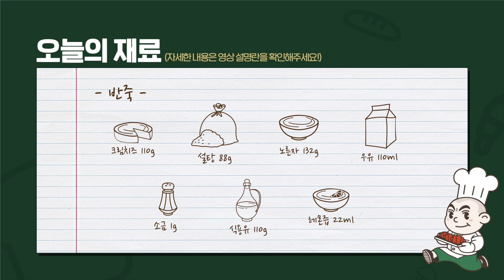따뜻한 봄, 달콤함과 포만감을 선물해줄 크림치즈 블루베리 시폰 케이크!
일반 시폰과는 차원이 다른 크림치즈 블루베리 시폰!
오늘 선보이는 크림치즈 블루베리 시폰은 일반 시폰보다 훨씬 촉촉하고 부드러운 식감인데요
밥 한 공기 먹고도 한 개 순삭 해버리게 되는 준서의 최애 ‘크림치즈 블루베리 시폰’ 만들어 보시고 빵빵한 하루 되세요!

설탕 88g
노른자 132g
우유 110ml
소금 1g
식용유 110g
레몬즙 22ml

흰자 232g
설탕 110g
레몬즙 11ml

블루베리 잼 ( 옵션 )

- 틀 사이즈
시폰 케이크틀 (미니)
윗지름 x 아랫지름 x 높이 x 봉높이 : 120 x 100 x 65 x 110

- 굽기 온도
데크 오븐      170/130도 35분 (철판 1장 추가로 깔기)
컨벡션 오븐    140도 30분
에어 프라이어  130 도 25 분

- 타임라인
00:00 인트로
00:10 오프닝
00:21 오늘의 재료
00:41 반죽하기
03:51 팬닝하기
04:26 굽기
04:35 완성
05:23 오븐별 굽기 비교
05:26 맛있게 먹기
07:05 오늘의 레시피
07:27 엔딩

[명장님이 사용한 오븐 정보]
-데크 오븐 : 월드세이키 JE-21T+1S+1M-R / 돌스팀 옵션 2매 1단
-컨벡션 오븐 : 살바 LT-4 / 4매
-에어 프라이어 : 더에어프라이어 AFG-1702T

[믹서 정보]
대우공업사 파운터 MY7